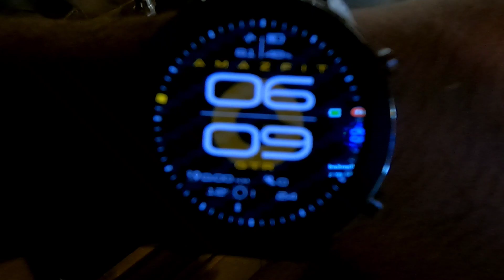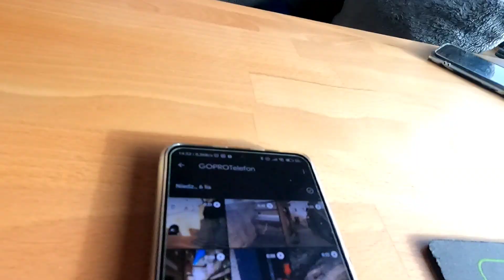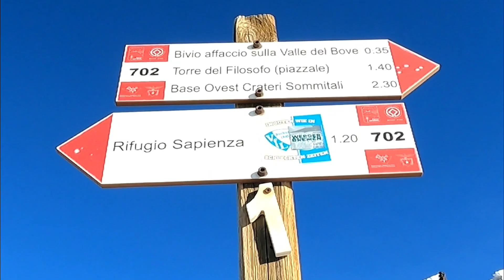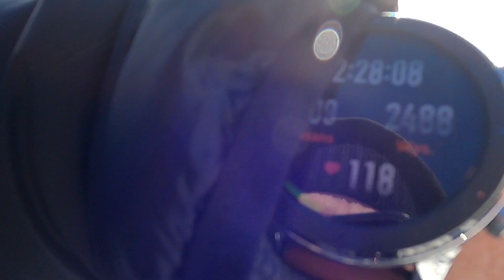#19🌋 Weszliśmy na wulkan😁🏔️🔥.... prawie🤣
Siemaneczko!

Tego vloga zaczynamy od widoku wschodu słońca a pięknych widoków w tym vlogu nie zabraknie, bo zabieramy Was wraz z ekipą @nordsideblog  Agnieszką i Danielem,  na małą wyprawę w dość nietypowe miejsce 😁
Tym nietypowym miejscem jest wulkan, który będziemy próbowali zdobyć, różnymi sposobami 😁 Patrycja nawet na czworaka 🤣 będzie dużo śmiechu i pięknych widoków ale niestety jak będziecie mieli okazję zobaczyć pierwsze zdobycie Etny będzie nie udane, pokonały nas trudne warunki atmosferyczne.
Wracamy do Majowozu, zmęczeni i głodni 😁 więc będzie trochę jedzenia (jak to u nas 😁) wjedzie domowe spagetti i pyszne ciasteczka Agnieszki do popołudniowej kawki ☺️
Jesteśmy trochę zawiedzeni, że nie udało Nam się zdobyć wulkanu, więc po dłuższych debatach, ustalamy, że zrobimy podejście numer dwa 😁
Kolejnego dnia zabieramy Was oczywiście, ze sobą, żebyście mogli zobaczyć nasze kolejne zmagania z wulkanem.
I podjeście numer dwa okazuje się nie udane 😔 choć zaszliśmy dalej niż, za pierwszym razem, to znów pokonały nas warunki atmosferyczne, za dużo śniegu, którego na Sycylii się nie spodziewaliśmy 😁😂
Niestety Etna została przez nas nie zdobyta, ale wspomnienia z prób jej zdobycia, niesamowite.

Zapraszamy do oglądania naszych zmagań z wulkanem, komentowania i łapek w górę oczywiście !

Pozdrawiamy Majowanie!

A jeśli masz ochotę napić się z nami wirtualnej kawki 😉☕ zapraszamy

Może planujesz wyjazdy zagraniczne i potrzebujesz fajnej karty?
Skorzystaj z naszego linku! Ty nic nie stracisz a nam to pomoże 😁

00:14 Poranek na parkingu pod Etną i wyruszamy na szlak
00:55 @nordsideblog  jest z nami
02:44 Docieramy do pługa śnieżnego poddajemy się
03:20 Schodzimy w dół
06:15 Jemy obiad z Agą i Danielem
08:00 Poranek dnia kolejnego i ponowny raz ruszamy na szczyt
10:15 Docieramy do najwyższej stacji
12:00 Dochodzimy do miejsca w którym uznajemy że dalej się już nie da
13:00 Schodzimy na parking
15:00 Timelaps z drogi do miasta
17:22 Wycięte sceny bez cenzury